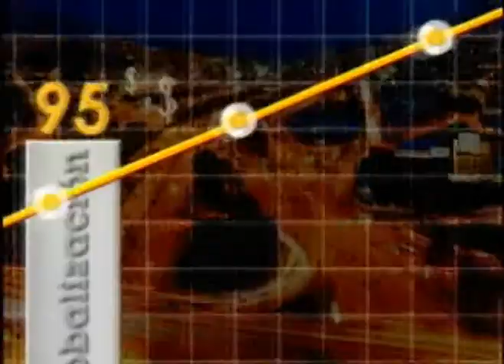Portal de moda online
Stefan Krautwald, es un alemán que trabaja con una compañía Brasilera que encontró en Colombia una oportunidad para expandir su portal de moda en un país con creciente acceso a internet, compras en esta plataforma y cultura de moda.

Lunes, martes, jueves y viernes 10 p.m. Miércoles 11 p.m.
Reemisión de lunes a viernes 11:30 a.m. (Hora colombiana)

Comercializa
ALONDRA
Medellín - Colombia